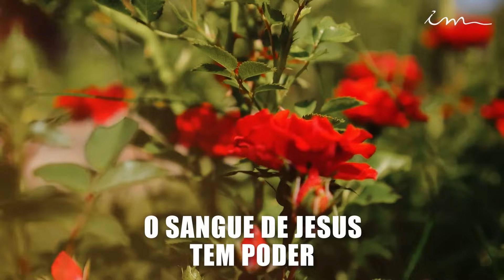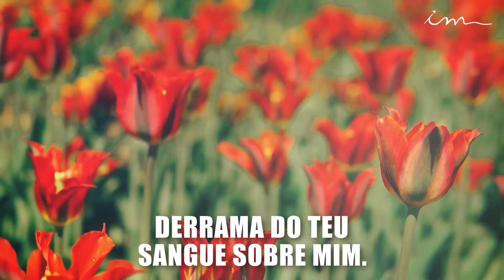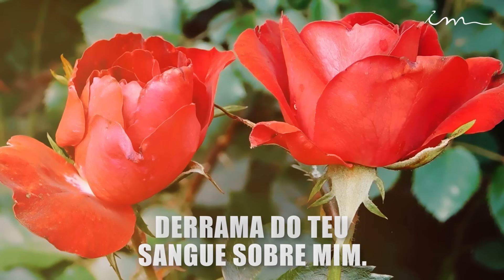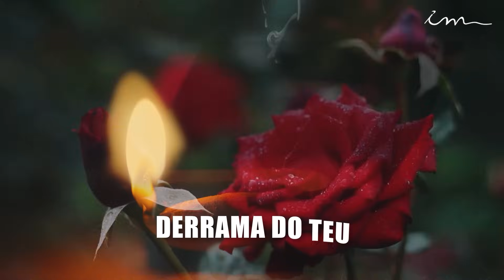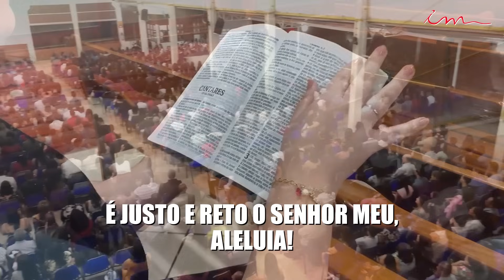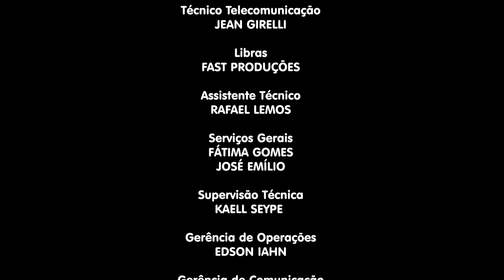03/09/2024 - [CULTO 18H] - Igreja Cristã Maranata - Culto de oração das senhoras - Terça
LEI DE DIREITOS AUTORAIS, LEI Nº 9.610/98:
"CANAL OFICIAL"

Culto de oração das senhoras da igreja cristã Maranata, transmitido no dia 03 de setembro de 2024 - Terça